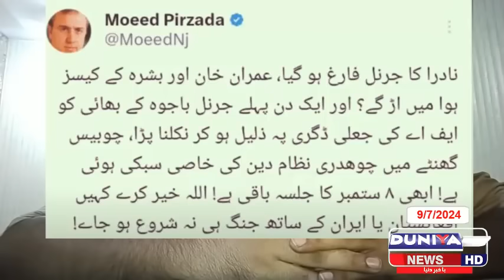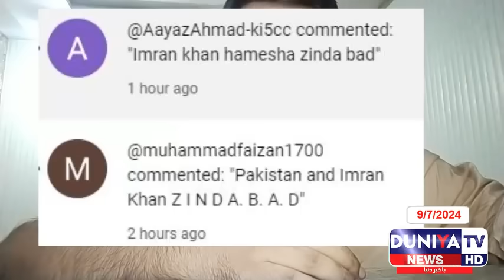pti ka jalsa hova, sonami student out of control, talba hathyar lay ay, islamabad breaking news